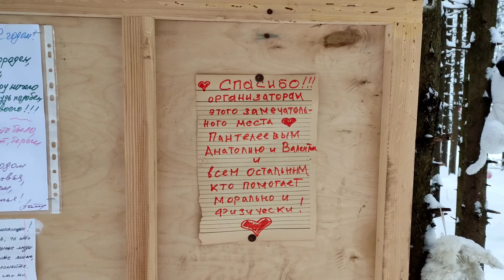ЛЫЖНАЯ ПРОГУЛКА В СКАЗОЧНЫЙ ЛЕС!!!#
пока металлоискатель ждёт ВЕСНЫ, я активно провожу выходные на лыжах!!!